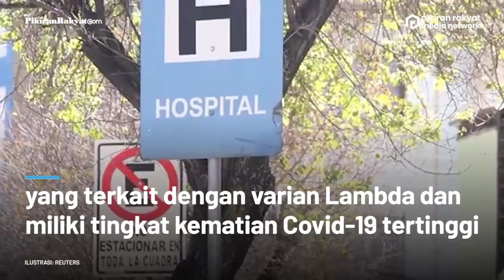Setelah Kemunculan Delta, Covid-19 Varian Lambda dari Peru Kini Memicu Kekhawatiran Global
Setelah kemunculan virus corona varian Delta, Covid-19 varian Lambda telah memicu kekhawatiran di seluruh Amerika Latin dan global, kata Organisasi Kesehatan Dunia (WHO)
Covid-19 varian Lambda secara khusus membingungkan para ilmuwan karena serangkaian mutasinya yang 'tidak biasa'.
Covid-19 varian Lambda, yang secara ilmiah dikenal sebagai C.37, pertama kali ditemukan di Peru pada Desember 2020 dan sejak itu menyebar ke 27 negara, termasuk Inggris.
Nur Annisa/PRMN
Vid. Editor: Gesang/PRMN